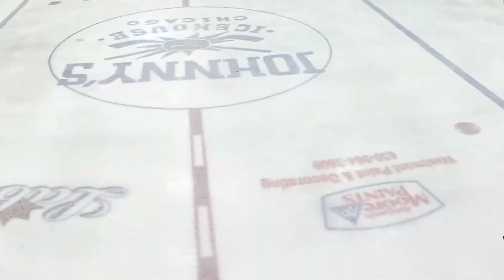2024 03 03 C3 Habs v Skateful Dead